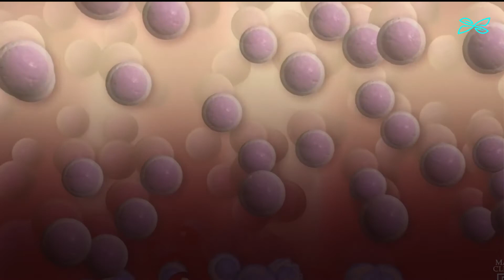حقن الخلايا الجذعيه في مفصل الركبه | علاج التهاب المفاصل بواسطة حقن الخلايا الجذعية في تركيا 2023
حقن الركبة بالخلايا الجذعية هو إجراء سهل التطبيق وقليل الخطورة،
 فقد يتم إجرائه في العيادة الخارجية للطبيب ولا يحتاج المريض
للإقامة بالمستشفى كما يستطيع العودة لمنزله مباشرة بعد الحقن.
و لحسن الحظ فإن أجسامنا تقوم بتصنيع الخلايا الجذعية بشكل مستمر،
وبالتالي فإن الخلايا الجذعية التي سيتم حقنها في مفصل الركبة تُأخذ
من دم المريض نفسه الذي سيخضع للعلاج،
وهذه إحدى مزايا زرع الخلايا الجذعية للركبة نظراً لأن ذلك يحمي المريض
من خطورة رفض جسمه للعينة وتشكيل رد فعل مناعي، فلا يمكن لجسمك
أن يرفض ما يقوم بتصنيعه.

📍تعرف على جميع التفاصيل المتعلقة بحقن الخلايا الجذعية في مفصل الركبة في تركيا
من خلال زيارة موقعنا الالكتروني و قراءة المقالة التالية:

📍 في حال اعجبكم الفيديو واجاب عن بعض تساؤلاتكم يرجى دعمنا بالضغط على زر الاعجاب 👍🏻
والمشاركة
   و اذا كان لديكم اي استفسار اكتبوه لنا في التعليقات 💬 وسيتم الرد عليه من قبل فريقنا الطبي
   كما ندعوكم للاعجاب بقناتنا 👍🏻 وتفعيل الجرص 🔔 ليصلكم كل جديد في مجال الطب والعمليات الجراحية الحديثة👌🏻
📍و يمكنكم التواصل معنا و حجز موعد استشارة مجانية مع استشاري مختص
كما تسرنا متابعتكم لحساباتنا على منصات التواصل الاجتماعي عبر الروابط التالية:
رابط حسابنا على تويتر: